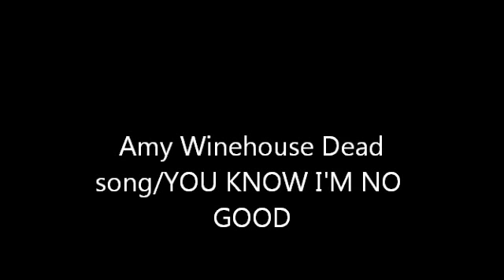AMY WINEHOUSE FOUND DEAD-YOU KNOW I'M NO GOOD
Troubled, Grammy-winning singer Amy Winehouse has been found dead in her North London home, Sky News is reporting. The Daily Mail reports that police have confirmed the passing.

In a statement, the London Metropolitan Police said, "Police were called by London Ambulance Service to an address in Camden Square NW1 shortly before 16.05hrs today, Saturday 23 July, following reports of a woman found deceased. On arrival officers found the body of a 27-year-old female who was pronounced dead at the scene. Enquiries continue into the circumstances of the death. At this early stage it is being treated as unexplained."

A suspected drug overdose took the life of the singer, Nick Buckley of the Sunday Mirror tweeted.

She's battled drug addiction for years, having most recently checked back into rehabilitation in May.

Winehouse entered treatment in late 2007 for drug problems, including admitted heroin use.